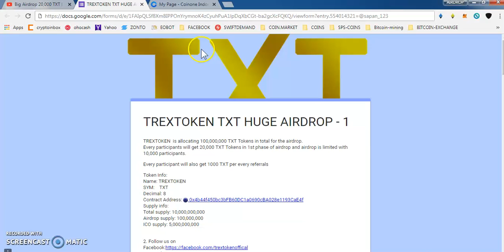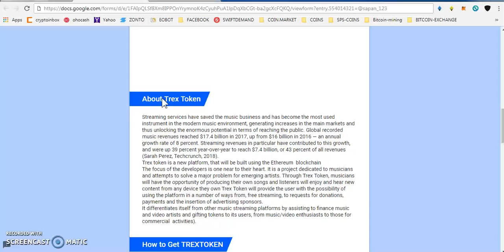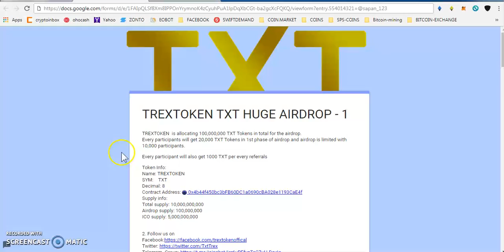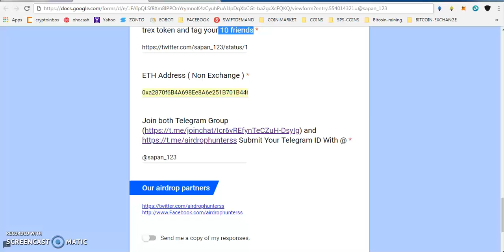10,000 COINONE EXCHANGE TOKENS || 20000 TREXT TOKENS MUST JOIN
PAST AIRDROP :
1) JOIN MY FACEBOOK GROUP(CRYPTOHUB) FORTOKEN EXCHNG